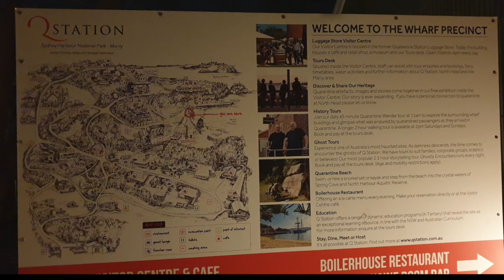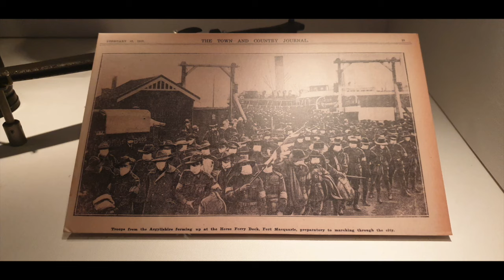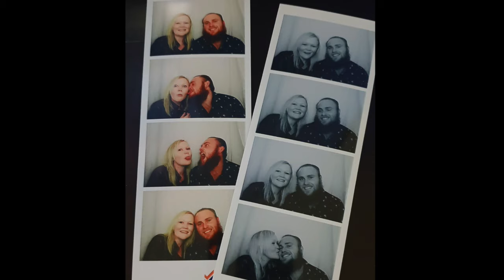Project Roses - South Coast NSW Adventure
Weekend Roadtrip from Manly to the South Coast NSW